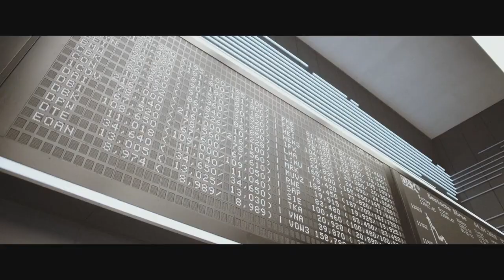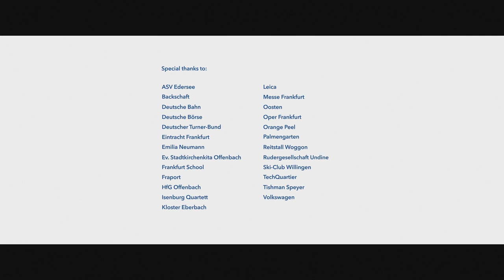Welcome to Frankfurt, welcome to Hessen - english -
Kommen Sie mit! Wir laden Sie ein auf einen Kurztrip nach Hessen. Begleiten Sie uns auf unserer kleinen Tour durch das Bundesland im Herzen Europas - im neuen Image-Film.